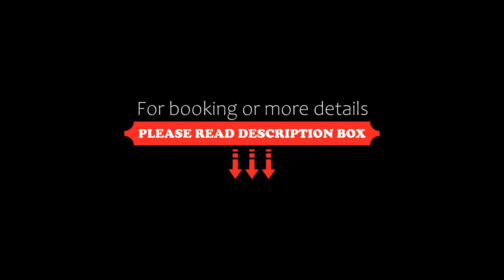Hotel Francisco De Aguirre, La Serena, Chile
About Property:
This hotel offers non-smoking rooms with free WiFi and a continental breakfast featuring regional specialities. Located in downtown La Serena, it is less than 250 m from Plaza de Armas.
Each room is fitted with a minibar and a TV and has access to public TV channels. A digital safety deposit box is provided for each room.
At Hotel Francisco De Aguirre, guests can relax on the sun loungers, which are located by the seasonal outdoor swimming pool. Light snacks and cocktails are availa...
Property Type: Hotel
Address: Cordovez 210, 6160000 La Serena, Chile
Searching For
1. Hotel Francisco De Aguirre - La Serena - Chile
2. Hotel Francisco De Aguirre - La Serena - Chile Address
3. Hotel Francisco De Aguirre - La Serena - Chile Rooms
4. Hotel Francisco De Aguirre - La Serena - Chile Amenities
5. Hotel Francisco De Aguirre - La Serena - Chile Offers and Deals
Audio Credit:
Track Title: Blank Slate
Artist: VYEN